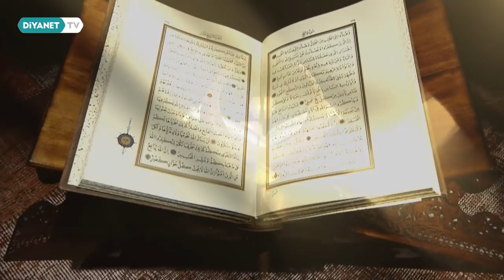Mukabele 30 Cüz 30 Hafız - 11.Cüz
Okuyan: Mehmet Koçyiğit

Tevbe Sûresi 94. ayetle başlar Hud Sûresi 5. ayetle biter.